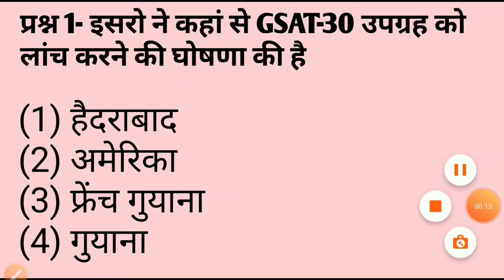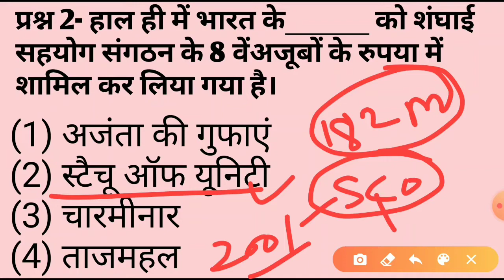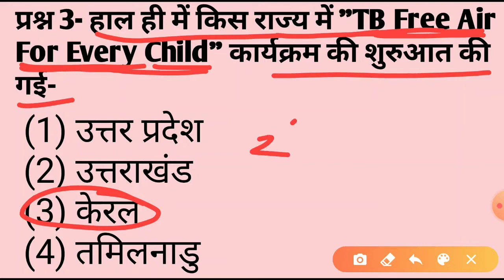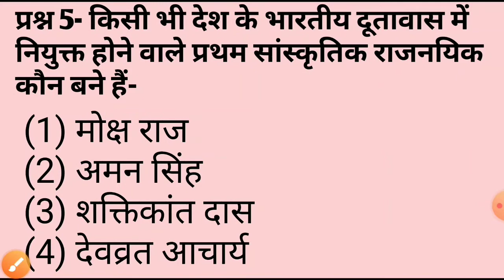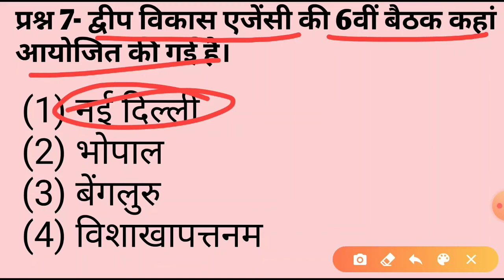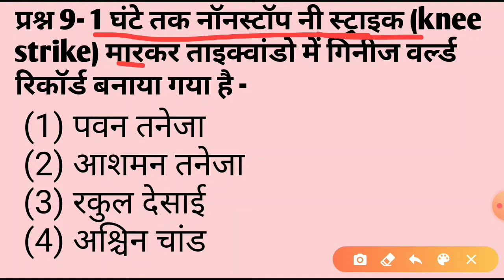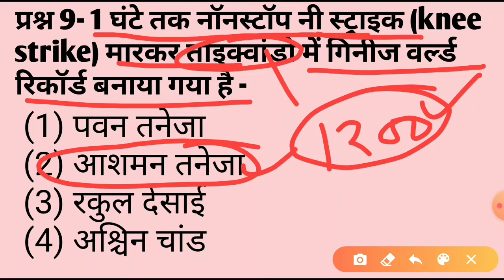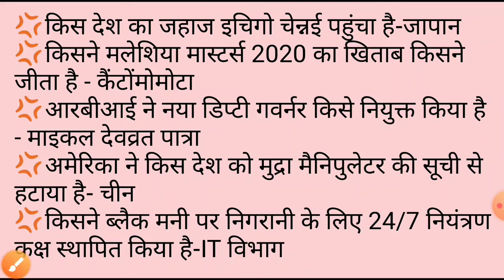DAILY CURRENT AFFAIRS IN HINDI - 15 JANUARY 2020